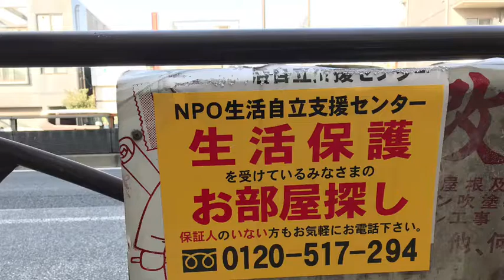180121 浅草谷中s